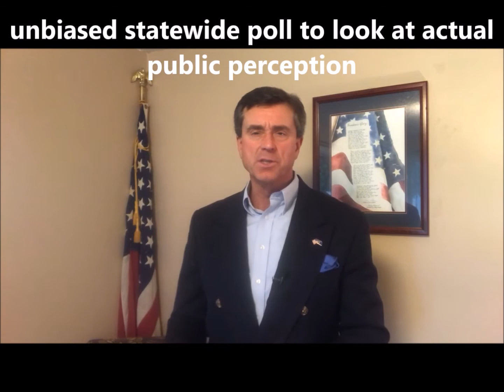Exec Clb Jeff invite 2 for 12 6 17